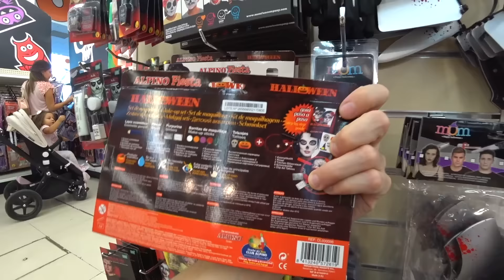HALLOWEEN 2018 - COISAS ASSUSTADORAS QUE COMPRAMOS!! 🎃Máscaras, Maquiagem, Palhaço e Abóbora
Chegou o Halloween 2018! Compramos máscaras, maquiagem, palhaço, abóbora e objetos de decoração. As crianças se divertiram e brincamos muito. Agora só falta encontrar as fantasias para o dia das bruxas. STYLE! 🎃